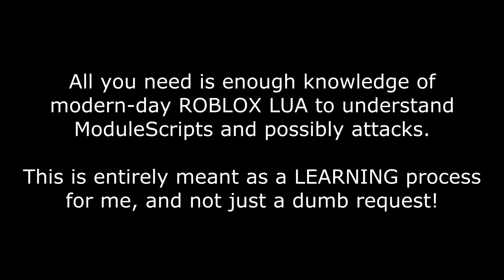Attention All Subscribers!!!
Yes, you probably want to get that sweet, epic victory royale huh?